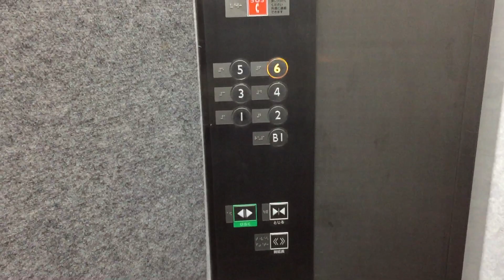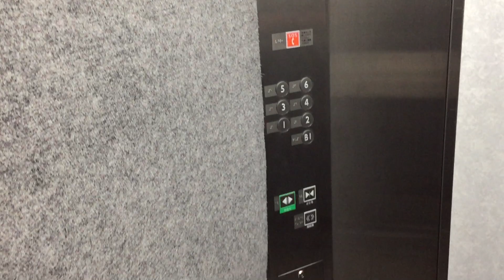【三重県 四日市市】じばさん三重のエレベーターに乗ってみた！（三菱製／B1F→6F）MITSUBISHI Elevator Zibasan Mie Japan Yokkaichi Mie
【Japan Yokkaichi-shi, Mie】I got on the elevator of Zibasan Mie! ( Made in Mitsubishi / The first basement floor → The sixth floor )